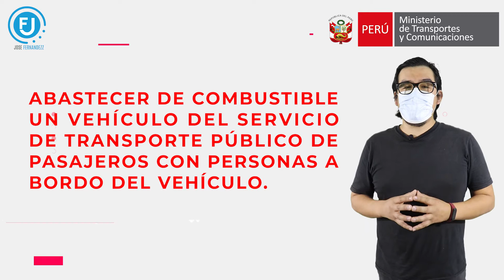INFRACCION M10 | PAPELETA M10 | SAT | PNP | MTC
Aprende todo sobre la infracción M 10, y no dejes que las autoridades te sorprendan, y ya sabes puedes compartir el video para que no sorprendan a tus amigos o conocidos.